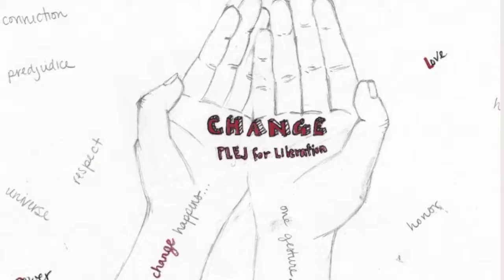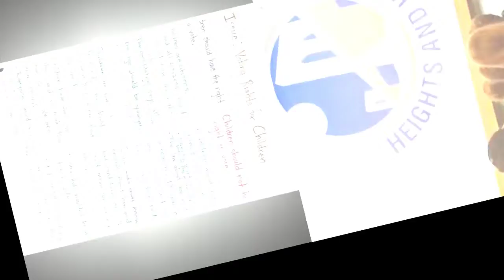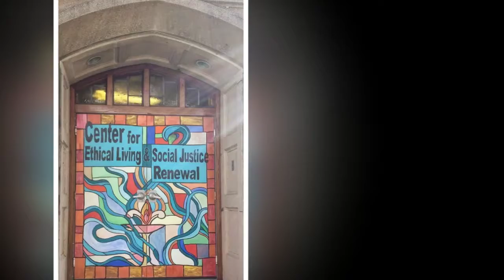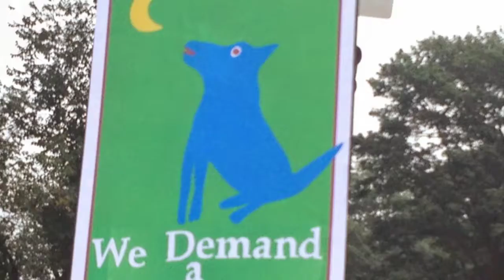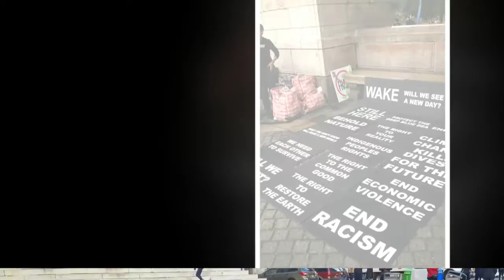Service Learning and Civic Engagement S1,E19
Episode 019 - 2/24/2017 - Enhanced
ENEWS Podcast 019 - Interviews by Natania Kremer with students from Preschool through 12th grade that exemplify the progression of  our C.A.R.E. approach to service learning and civic engagement school-wide. Hear how students see themselves as agents of change, partner with organizations and leaders in the community, and use the experience of service and civic engagement to respond to inequities and injustice impacting the human community, animals, and the environment. All images are from related student experiences at Brooklyn Friends and in the broader community since the creation of our Service Learning Office in 2013.